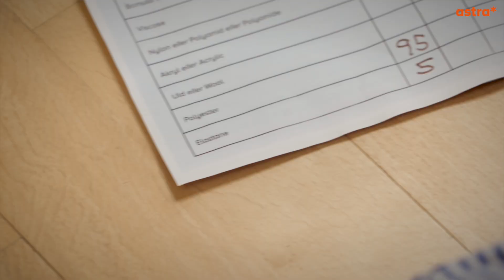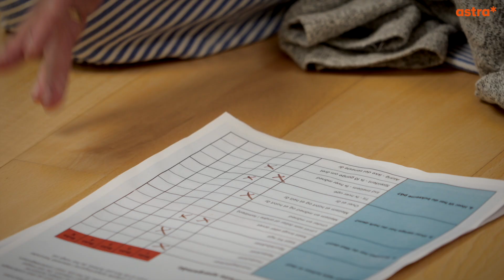Undersøg dit klædeskab